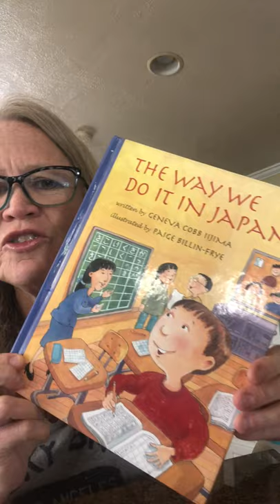The Way We Do it in Japan